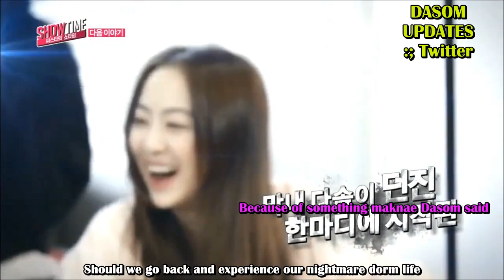[ENG SUB] SISTAR's Showtime EP6 (3/3)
Rough translation and econding by dasomupdates, boraconda, sistarftw, sipstear, sommiextra, the.y4wn, isteaa_ and more

DO GIVE CREDITS IF REPOSTING !
DO NOT COVER OR CROP WATERMARK !

Sorry for our poor english ! Hope you are able to understand